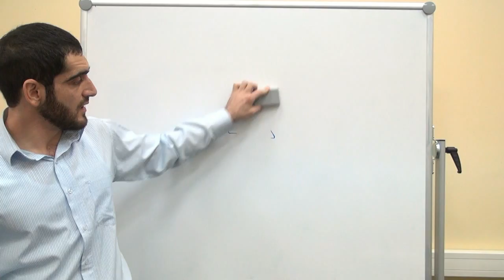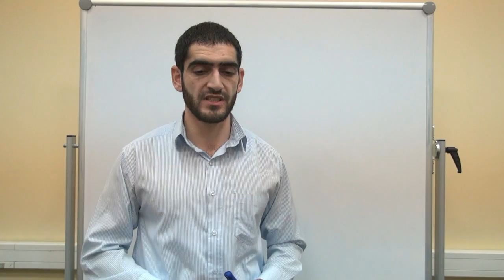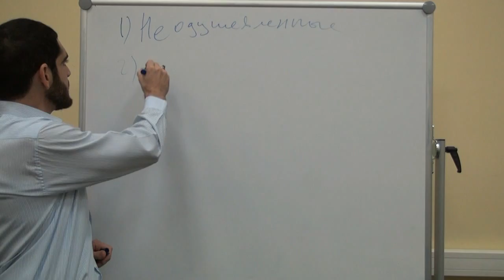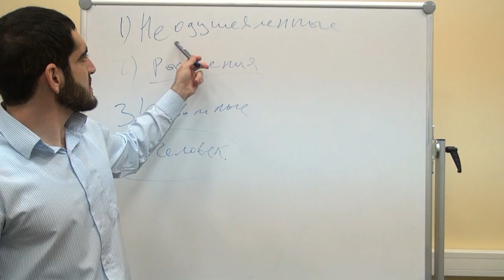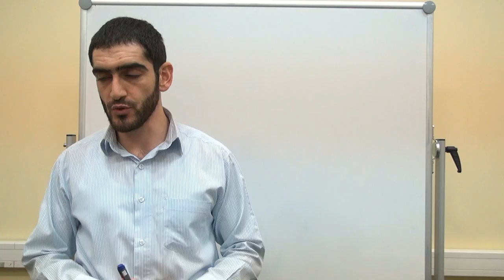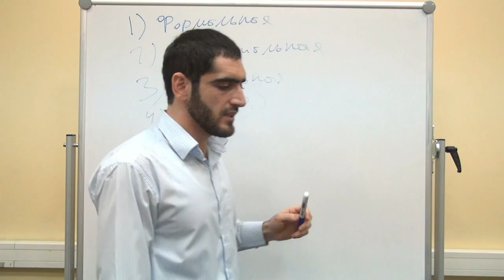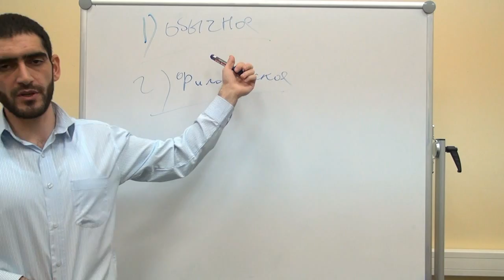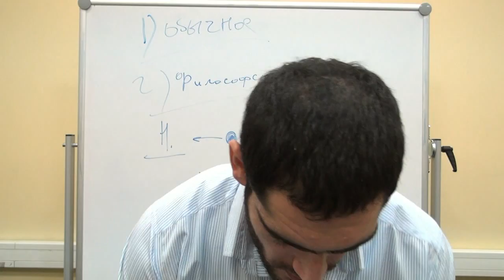Калам. Урок 11 (Доказательство Бога, док-во 2-ое, ч.2.3)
Второй путь доказательства Бога, путем изучения окружающего мира и Вселенной. Второй метод, посредством направления и руководства. Часть третья.